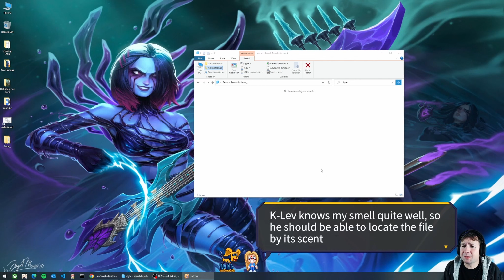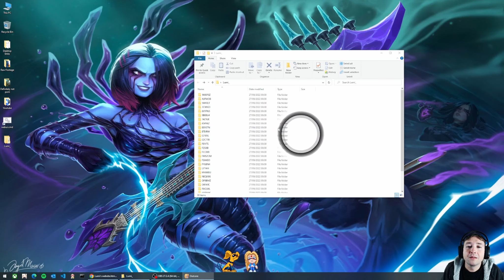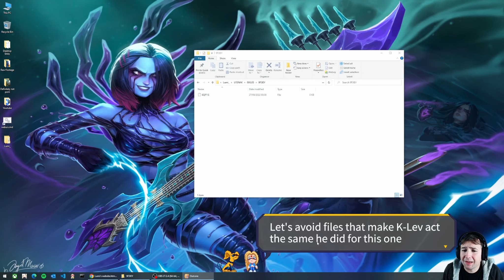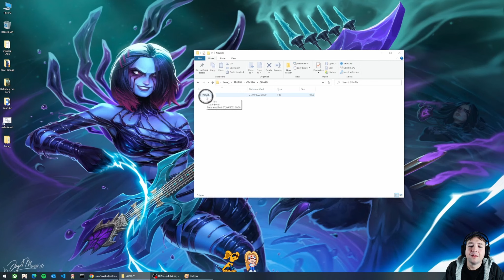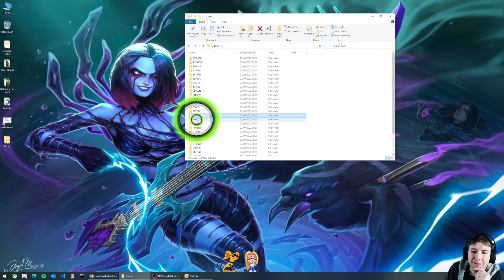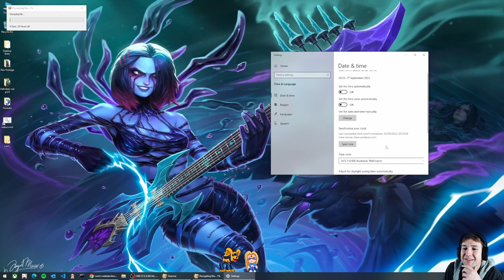Mastermind | Outcore | Part 3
All you wanted was a nice game. But now you find yourself opening Windows apps like Paint & Notepad to solve puzzles, and searching for files on your computers that you didn't put there... Who is she? Why did she appear on your desktop? Let's dive into her memories and find out.